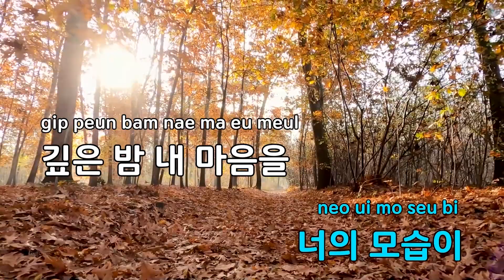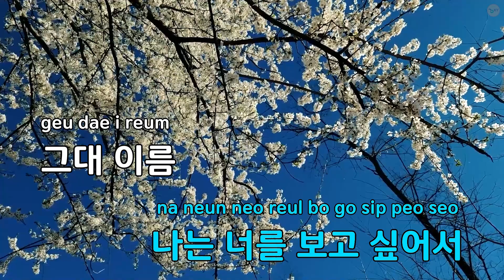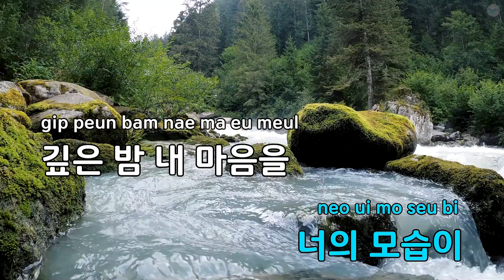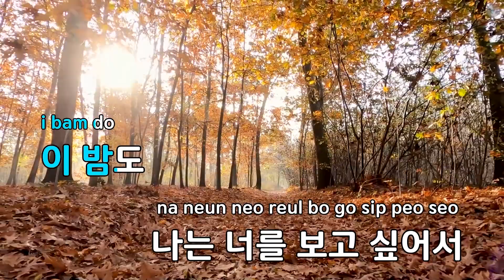사랑아 사랑아 - 오현 (KY.89220) / KY KARAOKE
"★ 곡 정보 ★
번호 : 89220
제목 : 사랑아 사랑아
가수 : 오현
작사가 : 조영래
작곡가 : 유구준

Copyrightⓒkeumyoung